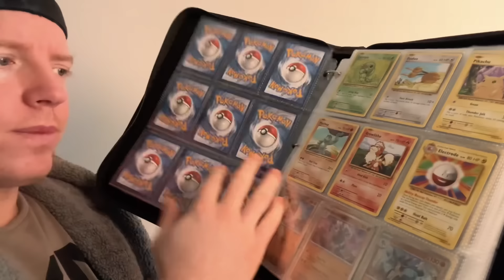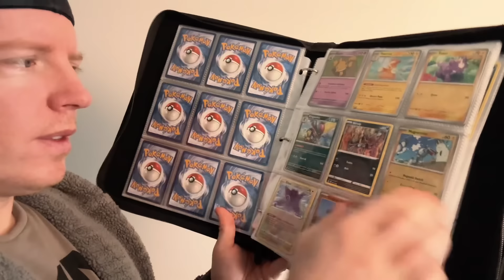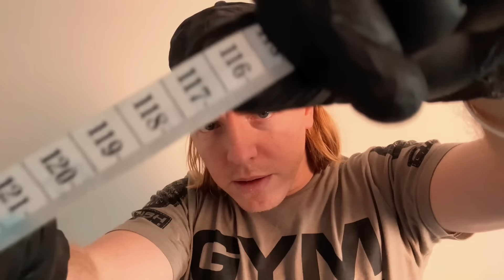ASMR | Giving You A Tattoo